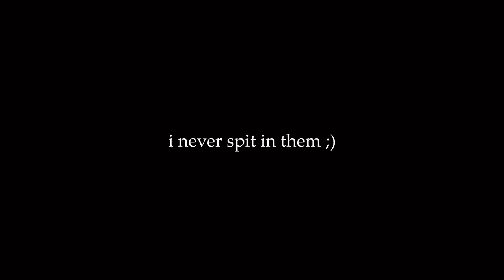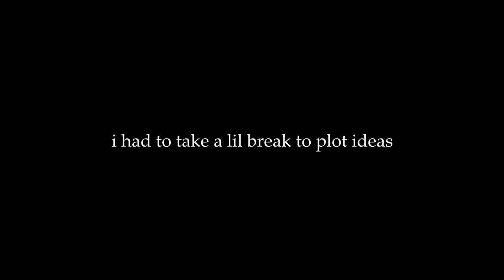so i accidentlly started a school boxing club